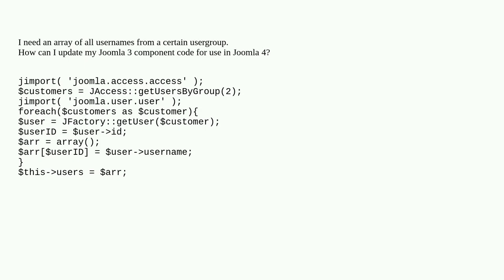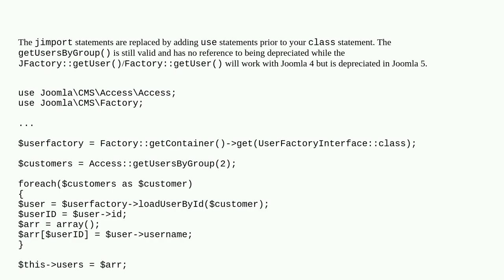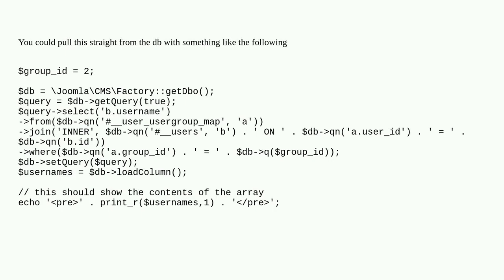Joomla 4: get all users in a usergroup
A special thanks goes out to the community

  joomla-4.x user-groups